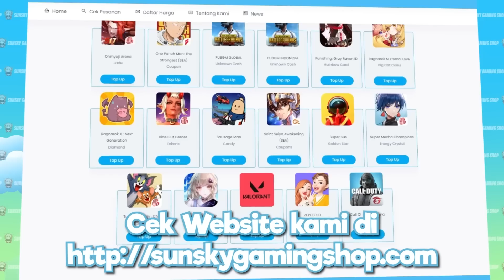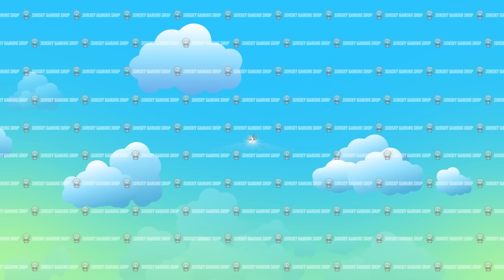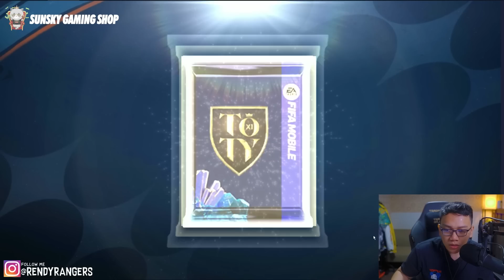174000 FIFA POINT DEMI BORONG STARPASS UTOTY! TEAM GW JADI KUAT BANGET CU!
REKOMENDASI TOP UP FIFA POIN HANYA DI SUNSKY GAMING SHOP

✔️ My ID Games :

ID  : 10657119

⚒ Gaming Gears :
Mouse : RAZER DA V2
Keyboard : BLACKWIDOW V3
Headset : Steelseries Arctis 5
Mic: SM7B
Webcam : A6400
Monitor : TUF 27 144Hz

⚒ Spec PC :
Proc : Ryzen 9 5950X
SSD: 1TB
Ram : 32GB
VGA: RTX 3080

⚒ Device : Fold 3